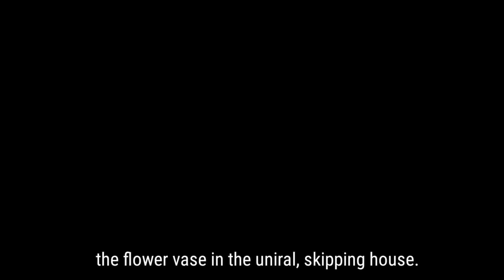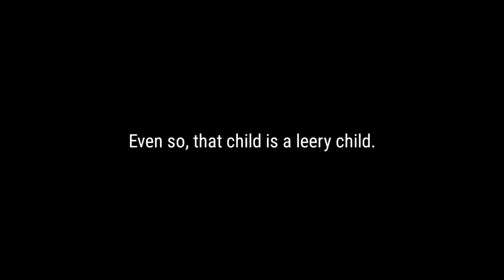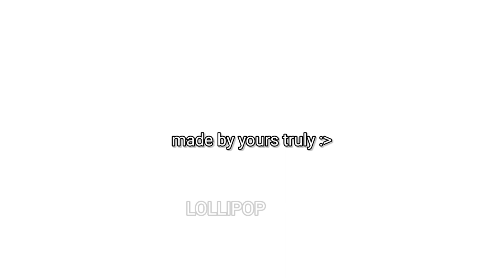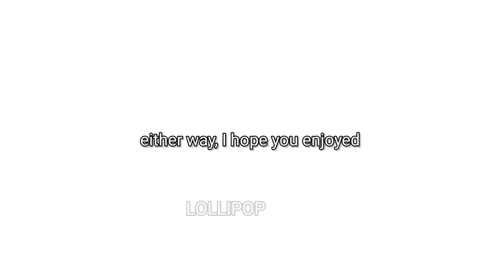Useless child [GCMV] ft. Chloe bourgeois {Miraculous Ladybug}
🍰 : [APPS USED]

▪︎Gacha Club
▪︎Kinemaster Premium
▪︎Ibispaint

🍨 : [Screenshots taken]

▪︎127

▪︎Chloe Bourgeois
▪︎Butler whatever his name was
▪︎Adrien Agreste
▪︎Emelie Agreste
▪︎Audrey Bourgeois
▪︎Gabriel Agreste
▪︎Sabrina Raincomprix
▪︎Random girl
▪︎Ladybug
▪︎Queen Bee
▪︎more random people
▪︎Marinette Dupain-Cheng
▪︎Mayor Bourgeois
▪︎Zoe Lee
▪︎Queen wasp
▪︎Chat Noir

🤍 : [song used]

Taglist
《DO NOT PUT IT ON THOSE "TOP 10" VIDEOS》
▪︎If you'll use it in a reaction video please mention me

《These characters aren't owned by me. They are from the series
"Miraculous Ladybug; Tales of Ladybug and Cat Noir"》